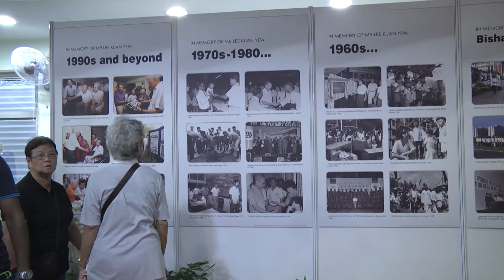Singapore Football Community Pay Tribute to Lee Kuan Yew